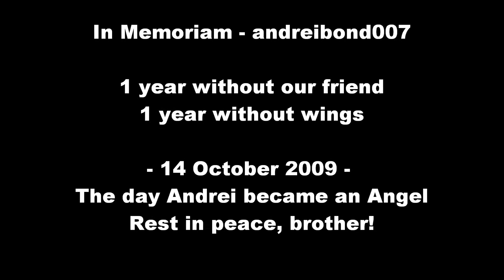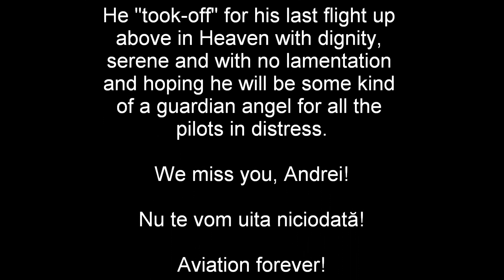In Memoriam - andreibond007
1 year without our friend
1 year without wings

- 14 October 2009 -
The day Andrei became an Angel

All photos shown were taken by
Andrei and sent to me via e-mail.

He really loved TAROM, aviation and
was an inspiration to all.

He "took-off" for his last flight up
above in Heaven with dignity,
serene and with no lamentation
and hoping he will be some kind
of a guardian angel for all the
pilots in distress.

We miss you, Andrei!

Nu te vom uita niciodată!

Aviation forever!